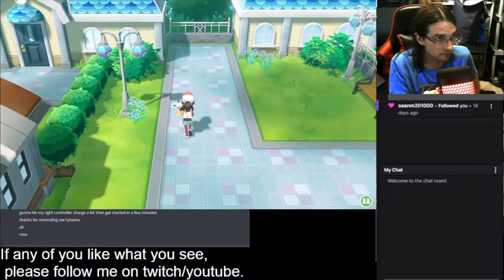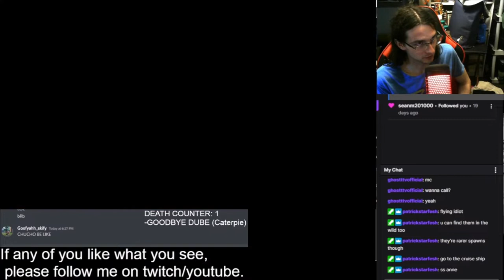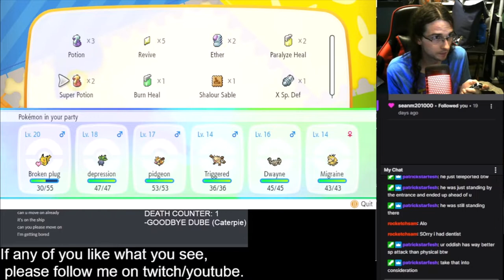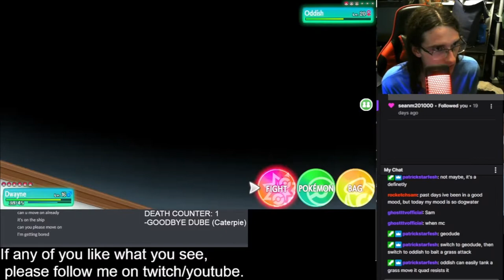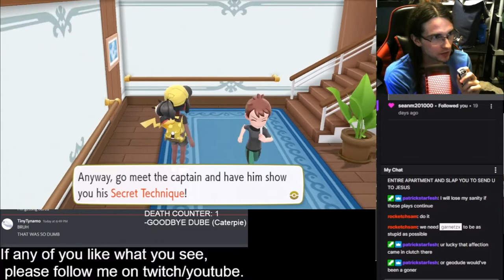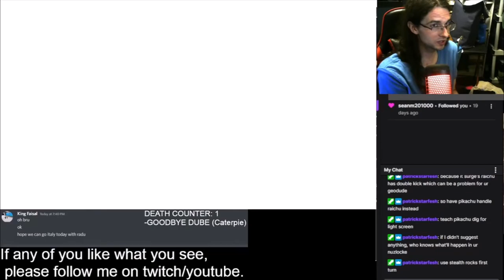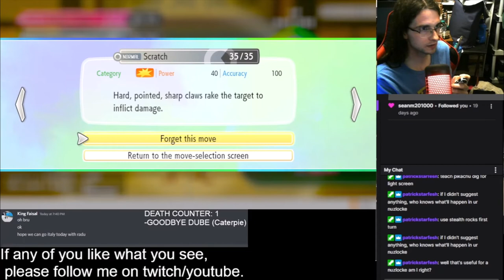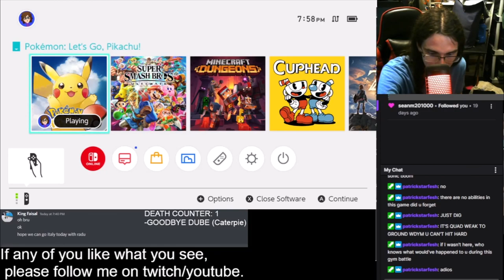BARFY CAPTAIN AND SHOCKY SURGE -Garnetzx's Pokemon: Lets go Pikachu Nuzlocke Livestream Highlight #4